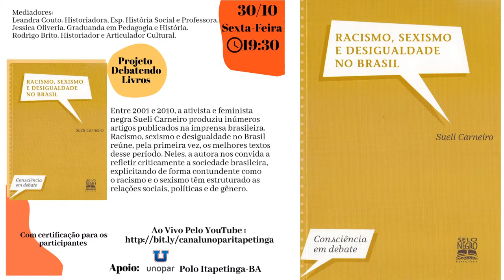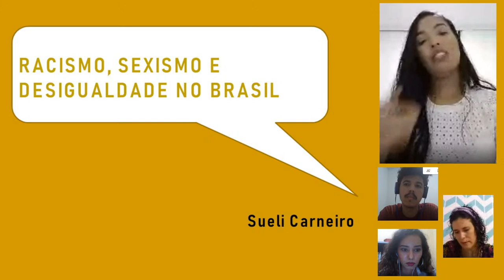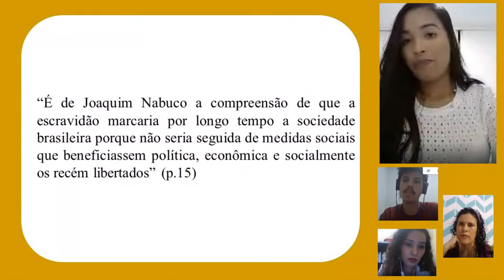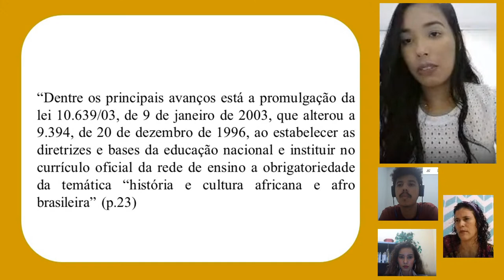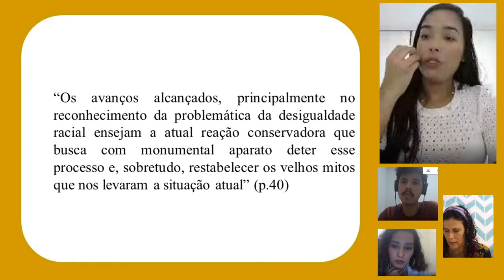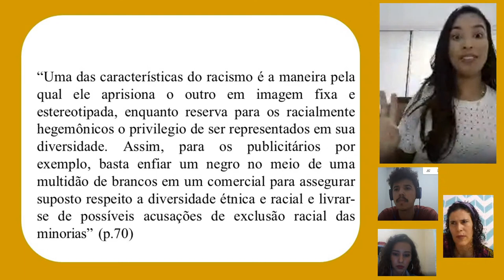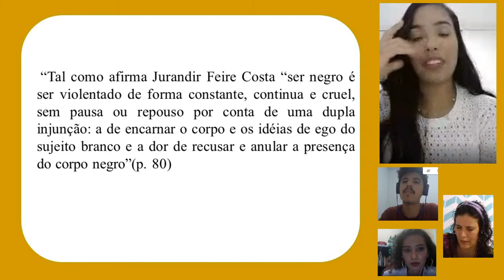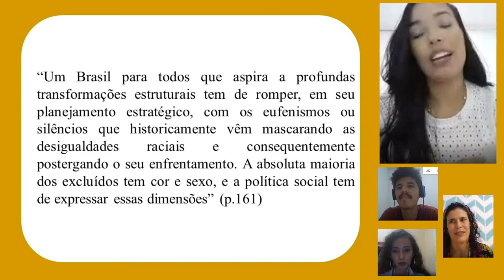Debatendo Livros: RACISMO, SEXISMO E DESIGUALDADE NO BRASIL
Entre 2001 e 2010, a ativista e feminista negra Sueli Carneiro produziu inúmeros artigos publicados na imprensa brasileira. Racismo, sexismo e desigualdade no Brasil reúne, pela primeira vez, os melhores textos desse período. Neles, a autora nos convida a refletir criticamente a sociedade brasileira, explicitando de forma contundente como o racismo e o sexismo têm estruturado as relações sociais, políticas e de gênero.